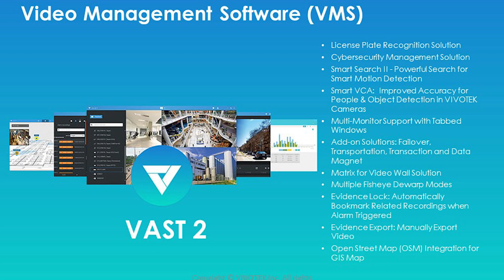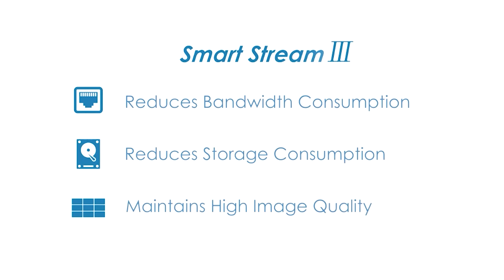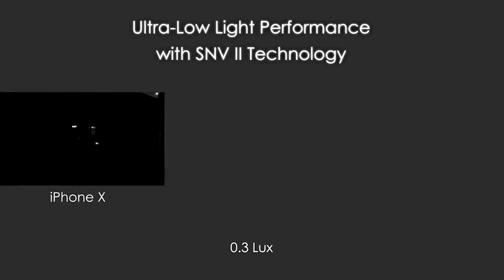Unbox Vivotek IB9360-H By Digital Focus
IB9360-H ของ VIVOTEK เป็นกล้องเครือข่ายกระสุนกลางแจ้ง H.265 ที่ติดตั้งเซ็นเซอร์ 2 ล้านพิกเซล ให้ความละเอียด 1920x1080 ที่ 30 fps ด้วยเทคโนโลยี VIVOTEK SNV และ WDR Pro ทำให้ IB9360-H สามารถจับภาพคุณภาพสูงได้ทั้งในสภาพแวดล้อมที่มีคอนทราสต์สูงและแสงน้อย

IB9360-H ใช้เลนส์ 3.6 มม. และติดตั้งไฟเรืองแสง IR ที่มีระยะใช้งาน 30 เมตรเพื่อการมองเห็นในเวลากลางคืนที่ดีขึ้น นอกจากนี้ เพื่อให้การครอบคลุมที่เชื่อถือได้ในสภาพแวดล้อมกลางแจ้งที่รุนแรง IB9360-H ถูกหุ้มด้วยตัวเรือน IP66 และ IK10 ที่ทนทาน

ด้วยการใช้เทคโนโลยี Smart Stream III ของ VIVOTEK และรองรับตัวแปลงสัญญาณ H.265 ทำให้ IB9360-H สามารถลดการใช้แบนด์วิดท์ได้มากถึง 90%* ในขณะที่ยังคงรักษาคุณภาพของภาพในระดับสูงสุด นอกจากนี้ VADP (VIVOTEK Application Development Platform) ยังช่วยให้ผู้ใช้สามารถปรับแต่งแอปพลิเคชันสำหรับสถานการณ์ผู้ใช้ที่เพิ่มมากขึ้นในตลาดการเฝ้าระวังที่หลากหลาย
IB : m.me/thedigitalfocus